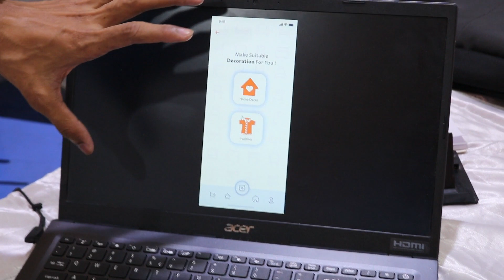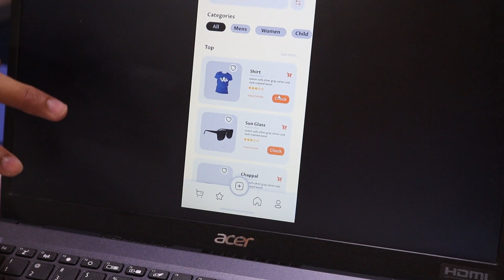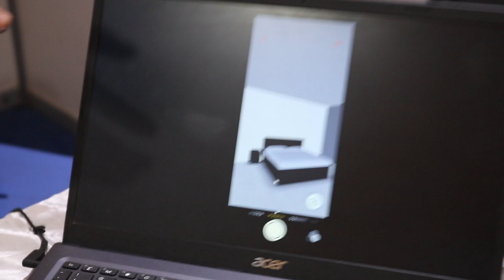জামা কাপড় অথবা ফার্নিচার কিনার পূর্বে ট্রায়াল দিতে পারবেন যে ওয়েবসাইটে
ইলেকট্রনিক্স ও রোবটিক্সের প্রজেক্ট তৈরির যেকোনো কম্পনেন্ট অথবা প্রোজেক্টের জন্য যোগাযোগ করুন রেডিওগিয়ার বিডি এর সঙ্গে।